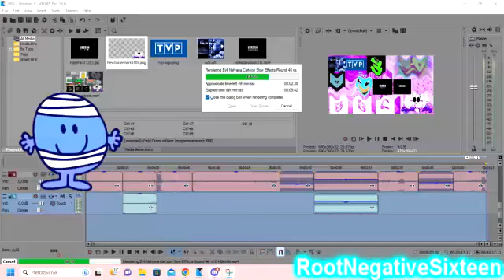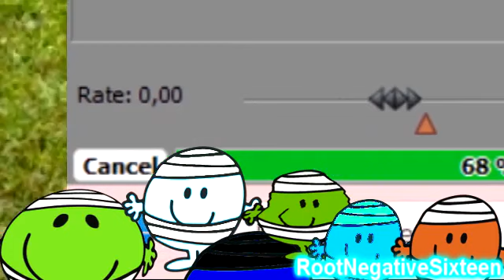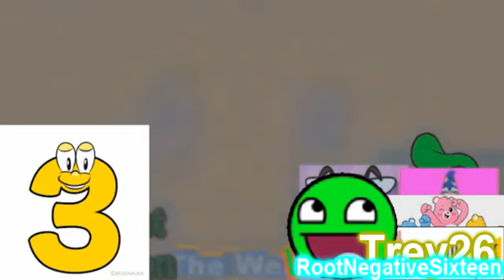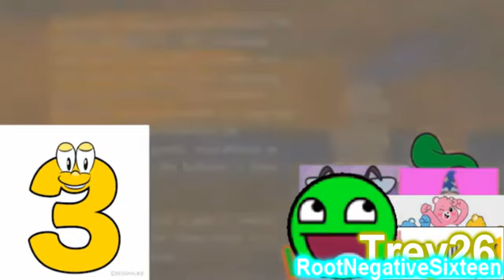[YTP] The Price is Green Poop Wrong Plinko 19 - The Search for the Heavenly Logos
And Here comes... Season 2 Part 9 of The Price is Green Poop Wrong Plinko Saga! I Have To Wake Up Mr. Lazy Snoring, I Have To Hug Him Before The Last Leaf Falls,